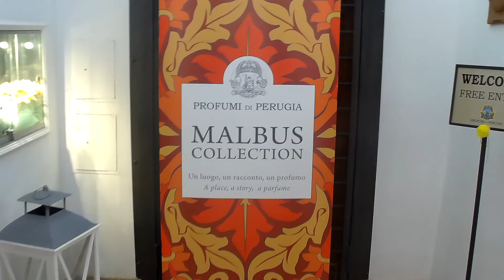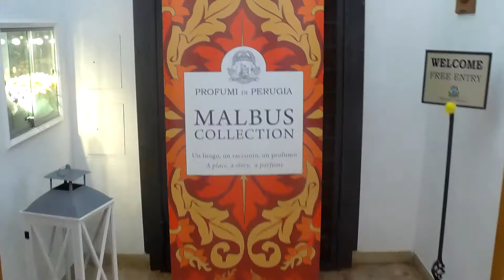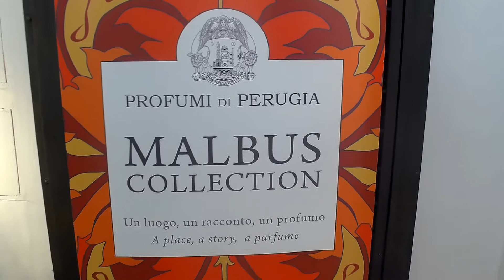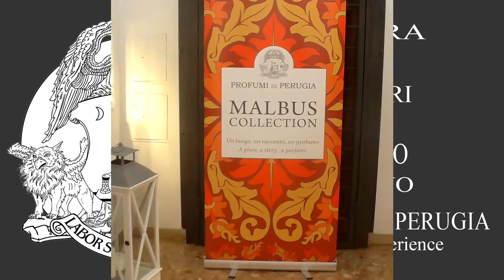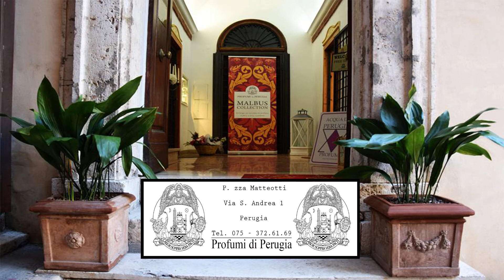CARLO SARGENTI_PROFUMI DI PERUGIA